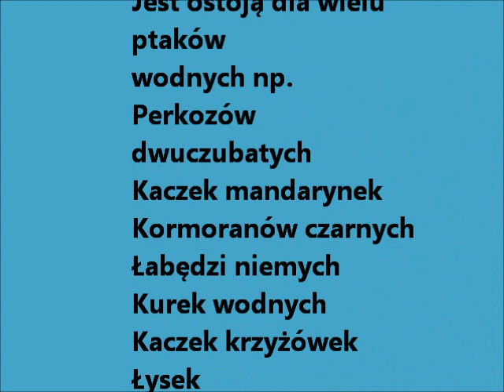Ptaki wodne- zima- Luty 2014.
Ptaki wodne na jeziorze Barlineckim woj.zachodniopomorskie.
Jez.Barlineckie- pow.268 ha,głębokość 18 m,długość maksymalna 3,8 km.